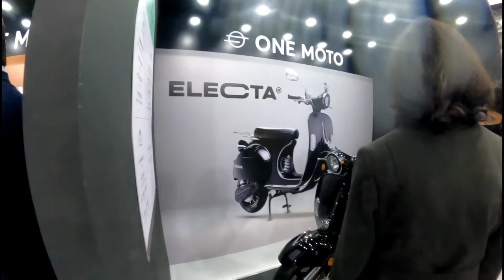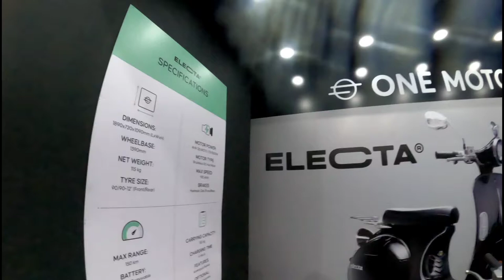ONE MOTO ELECTA Premium Electric Scooter 150+ km Range |Price |Features पुराने यादें को ताजा किया 🤩